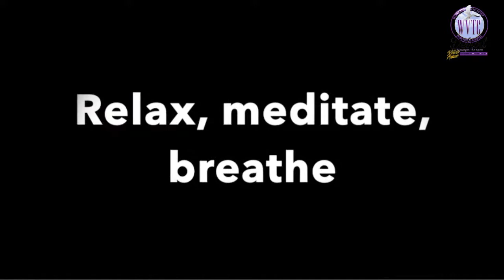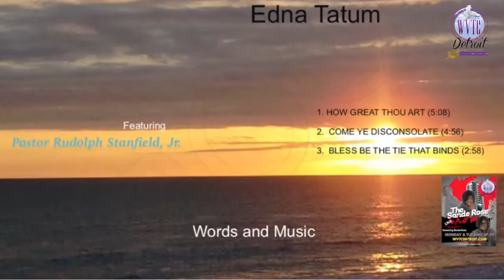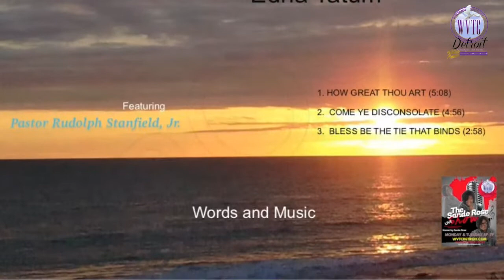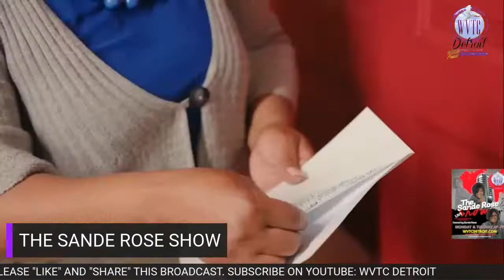THE SANDE ROSE SHOW WITH GOSPEL RECORDING ARTIST LUCINDA MOORE! 102522